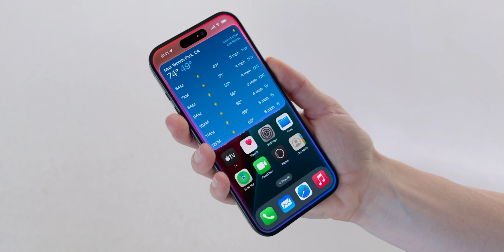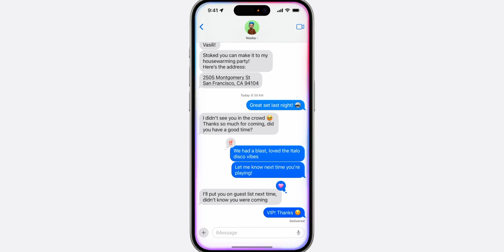Apple บิดคมๆ!? ยังไม่สามารถใช้ AI ใน iOS18 ได้! | อาตี๋รีวิว EP.2028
อ้าวเห้ย ไม่เหมือนที่คุยกันไว้นี่หน่า! ล่าสุดมีข่าวเกี่ยวกับ ฟีเจอร์ AI ของทาง Apple ที่เหมือนว่าเหล่าสาวกจะโดนบิดซะแล้ว!!? จะมีข้อมูลว่ายังไงนั้น ไปฟังกันเลยฮะ!